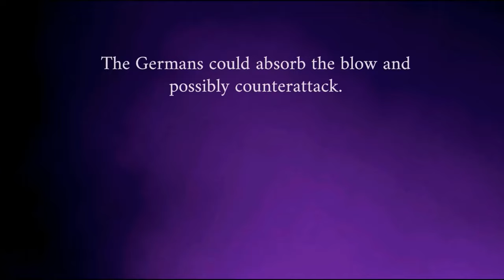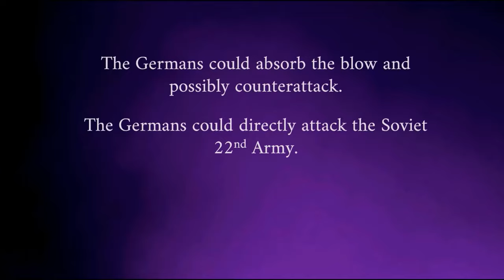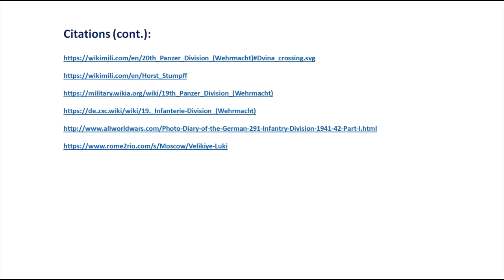Deep Battle Part 1: Germany vs. Russia 1941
How does a small army destroy a larger one? In this series, we'll look at how good strategy, bold leadership, combined arms and initiative can turn a potential disaster into a stunning victory. Part 1 discusses the German encirclement and destruction of the Soviet 22nd Army near Velikiye Luki in 1941, using a much smaller force and only two Panzer divisions. Watch the video and learn something new!